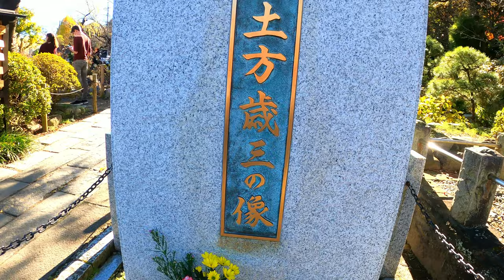高幡不動尊の紅葉見頃‼2021‼The best time to see the autumn leaves of Takahata Fudoson 2021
紫陽花や彼岸花で有名な高幡不動尊も紅葉が見頃となりました。紅葉の後は落ち葉の季節で一年を締めくくります。
Takahata Fudoson, famous for hydrangea and cluster amaryllis, is also in full bloom. After the autumn leaves, the year ends with the season of fallen leaves.
以绣球花、孤挺花闻名的高畑不动尊也盛开。 秋叶过后，一年又到落叶季节。
Takahata Fudoson ซึ่งขึ้นชื่อในเรื่องไฮเดรนเยียและอะมาริลลิสคลัสเตอร์ก็บานสะพรั่งเช่นกัน หลังจากใบไม้ร่วง สิ้นปีจะจบลงด้วยฤดูกาลของใบไม้ที่ร่วงหล่น
수국 꽃과 그 해안 꽃으로 유명한 타카하타 부동존도 단풍 볼 만한 시간이되었습니다. 단풍 후에는 낙엽의 계절에 일년을 마무리합니다.
Takahata Fudoson, yang terkenal dengan hydrangea dan gugusan amarilis, juga sedang bermekaran. Setelah daun musim gugur, tahun berakhir dengan musim daun jatuh.
Takahata Fudoson, известная своей гортензией и кустовым амариллисом, также в полном цвету. После осенних листьев год заканчивается сезоном опавших листьев.

BGMはPerituneの曲を使用しています。